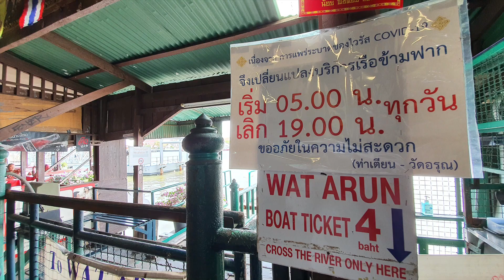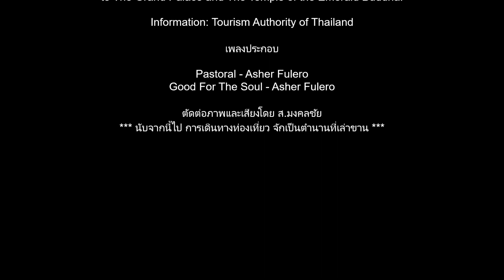64 04 09 วัดอรุณราชวรารามราชวรมหาวิหาร (Temple of Dawn)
วัดอรุณราชวรารามราชวรมหาวิหาร
ตั้งอยู่ที่ถนนอรุณอัมรินทร์ ริมแม่น้ำเจ้าพระยาฝั่งธนบุรี ตรงข้ามกับวัดโพธิ์

วัดอรุณราชวราราม หรือที่ชาวบ้านนิยมเรียกกันติดปากว่า “วัดแจ้ง” เป็นพระอารามหลวงชั้นเอกพิเศษ เป็นวัดโบราณที่มีมาตั้งแต่ครั้งสมัยกรุงศรีอยุธยา เดิมทีเรียกว่า “วัดมะกอก” ต่อมาในสมัยพระเจ้ากรุงธนบุรี ชาวบ้านเรียกจนติดปากว่า วัดแจ้ง

เมื่อพระเจ้ากรุงธนบุรีย้ายราชธานีจากกรุงศรีอยุธยามาตั้ง ณ กรุงธนบุรีได้โปรดเกล้าฯ ให้วัดแจ้งเป็นวัดในเขตพระราชฐาน และใช้เป็นที่ประดิษฐานพระแก้วมรกตที่ได้อัญเชิญมาจากเวียงจันทน์

ต่อมาในสมัยรัตนโกสินทร์ พระบาทสมเด็จพระพุทธยอดฟ้าจุฬาโลกมหาราช สมเด็จพระเจ้าลูกยาเธอ เจ้าฟ้ากรมหลวงอิศรสุนทร ได้เสด็จมาประทับที่พระราชวังเดิม และทรงปฏิสังขรณ์วัดแจ้งใหม่ทั้งหมด แต่ยังไม่ทันสำเร็จก็สิ้นรัชกาลที่ 1

กระทั่งเมื่อสมเด็จฯ เจ้าฟ้ากรมหลวงอิศรสุนทรเสด็จขึ้นครองราชย์เป็นพระบาทสมเด็จพระพุทธเลิศหล้านภาลัย วัดแห่งนี้จึงได้รับการบูรณปฏิสังขรณ์ครั้งใหญ่อีกครั้ง และถือเป็นวัดประจำรัชกาลที่ 2

เมื่อบูรณะเสร็จ ได้พระราชทานนามว่า "วัดอรุณราชธาราม" โดยมีพระราชดำริที่จะเสริมสร้างพระปรางค์หน้าวัดให้สูงขึ้น แต่สิ้นรัชกาลเสียก่อน

ในสมัยรัชกาลที่ 3 จึงมีการก่อสร้างเสริมพระปรางค์องค์ใหญ่ให้มีความสูง 82 เมตร กว้าง 234 เมตร และแล้วเสร็จสมบูรณ์ในสมัยพระบาทสมเด็จพระจอมเกล้าเจ้าอยู่หัว รัชกาลที่ 4 อีกทั้ง พระองค์ทรงโปรดเกล้าฯ ให้มีการบูรณปฏิสังขรณ์วัดอรุณราชธารามหลายรายการ และให้อัญเชิญพระบรมอัฐิ ของพระบาทสมเด็จพระพุทธเลิศหล้านภาลัย มาบรรจุไว้ที่พระพุทธอาสน์ของพระประธานในพระอุโบสถด้วย

เมื่อการปฏิสังขรณ์เสร็จสิ้นลง พระราชทานนามใหม่ว่า "วัดอรุณราชวราราม" นับจากนั้นเป็นต้นมา

สิ่งที่น่าสนใจภายในวัด พระปรางค์ ซึ่งประดับด้วยกระเบื้องเคลือบ ถ้วยชามเบญจรงค์และเปลือกหอย รูปปั้นยักษ์ ซึ่งมีตำนานเล่าขานเกี่ยวกับยักษ์วัดแจ้งแห่งนี้คู่กับยักษ์วัดโพธิ์ที่อยู่ฝั่งตรงข้าม นอกจากนี้ก็ยังมีพระอุโบสถ ซุ้มประตูยอดมงกุฎ หอระฆัง ภูเขาจำลอง และพระพุทธรูปต่าง ๆ

ข้อมูล : การท่องเที่ยวแห่งประเทศไทย

Wat Arun
(Temple of Dawn)
The Temple was built during the Ayutthaya period and was originally called “Wat Makok” after the name of the local Village Tambon Bangmakok. It means "Village of Olives".

Wat Arun gets its name from Aruna, the Indian god of the dawn, hence its common name “The Temple of Dawn”. The location of the temple is in the area that used to be occupied by the Palace of King Taksin who re-established the Siamese Kingdom after the fall of Ayutthaya more than two hundred years ago.

The main Buddha image is believed to have been designed by King Rama II. Wat Arun, often called The Temple of Dawn, is one of the most remarkable visual identities of Bangkok.

The imposing Khmer-style prang or tower is 104 meters tall and decorated with bits of porcelain that was used as ballast by boats coming from China. It is surrounded by four smaller prangs. Construction of the prangs were started by King Rama II and completed by King Rama IV.

The central balcony is an ideal spot for looking across the river to The Grand Palace and The Temple of the Emerald Buddha.

Information: Tourism Authority of Thailand